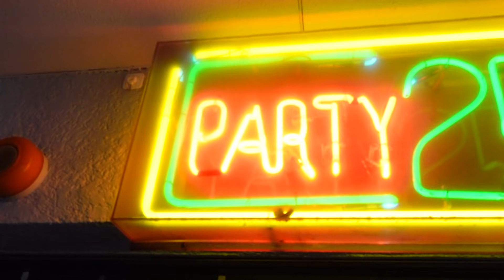ホモ恵とたかしがお世話になったゲイバーで爆笑トークwww【ハシゴ酒part2】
今回は、かつて私とホモ恵さんが働いていたKENちゃんのお店にお邪魔しました。
ハシゴ酒、なかなか好評みたいだからどんどんやっていきたいわ〜。
みんなのおすすめのお店もコメントで教えてね。
いつかKENちゃんのチャンネルとコラボしたいわね笑

パーティーハウス25
〒460-0008　愛知県名古屋市中区栄3-10-11サントゥビル4F

たかしのSNSはこちら
◇オンラインサイト

POSE.f
〒460-0003 愛知県名古屋市中区錦３丁目13-10シャイン錦ビル1F

Cafe bar 貴の花
〒460-0003 愛知県名古屋市中区錦３丁目９−１４ 日東錦ビル８F

今後やってほしい企画やリクエストなどがあればコメント欄でどんどん教えてくださいねっ！